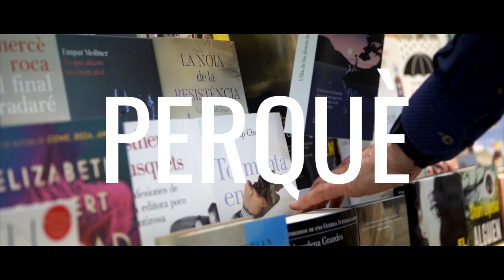Alcanar, Campanya Fecoal, maig 2020